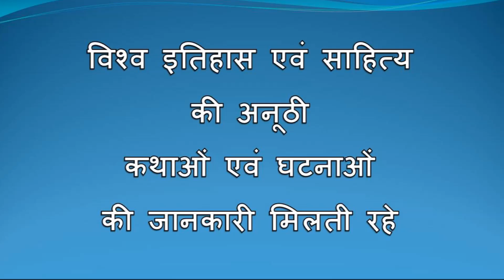लाल किले की दर्द भरी दास्तां - 30 दुर्भाग्य से हिन्दू राजाओं ने दारा के सम्बन्ध में गलत निर्णय लिए!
राजस्थान हिस्ट्री गूगल एप शुभदा प्रकाशन
भारत एवं राजस्थान के दुर्लभ इतिहास को जानने के लिए फ्री ब्लॉग एवं ई-बुक्स हेतु डाउनलोड करें-
निवेदन-
इस धारावाहिक का उद्देश्य भारत के इतिहास को उसकी सम्पूर्ण सच्चाई के साथ दर्शकों तक पहुंचाना है। हमारा उद्देश्य न तो किसी की प्रशंसा करना है और किसी की बुराई करना। जो अतीत में हो चुका है, उसमें हमारी कोई भूमिका नहीं है। हमने अपनी तरफ से पूरी तरह से निष्पक्ष रहने का प्रयास किया है। दर्शकों से अनुरोध है कि कृपया इस धारावाहिक को केवल इतिहास समझ कर देखें। इसमें जाति, धर्म, व्यक्तिगत आग्रह आदि बातों को नहीं ढूंढें।
दुर्भाग्य से हिन्दू राजाओं ने गलत निर्णय लिये। उन्होंने अपने भविष्य को सुरक्षित बनाने के लिए, अच्छे दारा को छोड़कर बुरे औरंगजेब का साथ दिया। जम्मू नरेश रामरूप राय स्वयं भी नष्ट हो गया और उसने दारा को भी नष्ट कर दिया। यदि आम्बेर नरेश जयसिंह औरंगजेब का साथ न देता तो दारा परास्त न हुआ होता। यदि जोधपुर नरेश जसवंतसिंह दारा के पक्ष में लड़ने के लिये आ गया होता, तो भी दारा परास्त न हुआ होता। यदि किशनगढ़ नरेश महाराजा रूपसिंह और बूंदी नरेश महाराजा छत्रसाल शामूगढ़ के मैदान में शहीद न हुए होते तो भी दारा परास्त नहीं होता।
आगे का इतिहास जानने के लिए देखें यह वीडियो।